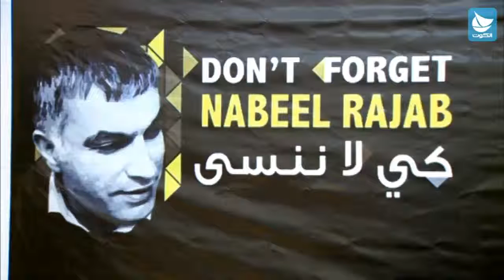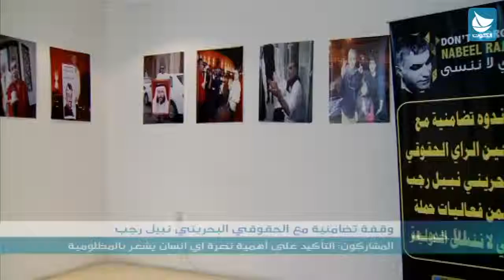وقفة تضامنية مع الحقوقي البحريني نبيل رجب